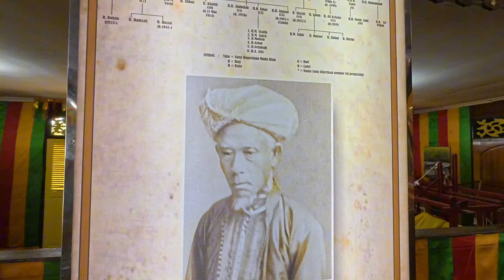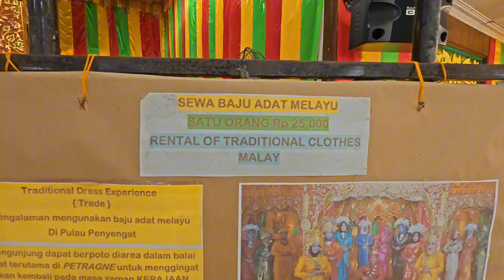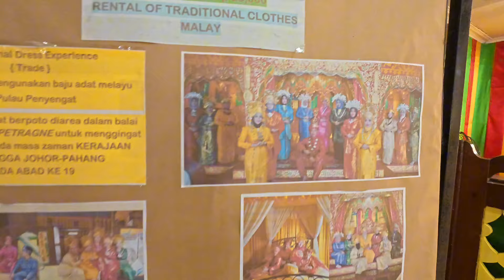Sejarah Perigi 8 Pulau Penyengat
DATA DONATUR YG DITAMPILKAN HANYA DONATUR YANG MASIH MEMILIKI SALDO, AYOO BERAMAL LEWAT PERANTARA SANDAL JEPIT 🥰

UNTUK BANTUAN DONASI BOLEH TRANSFER

➡️ Account Maybank
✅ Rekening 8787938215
✅ Atas nama Sofyandi

🔴DANA DONASI UMUM🔴
(diberikan kepada orang tua yg diwawancara, tidak semua tapi berdasarkan kondisi yg dilihat SOFYAN)
1. Kak Ida Spore                  Rp 790.000
2. Kak Rohani Spore           Rp 0
3. Anak Tanjungpinang       Rp 300.000
4. Hamba Allah Malaysia    Rp 730.000
5. Hambal Allah Spore        Rp 276.000
6. Hamba Allah Perlis dan Kedah Malaysia Rp 350.000
7. Hamba Allah Jeli Malaysia Rp 330.000
8. Abang Syam Malaysia Rp. 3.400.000
9. Nafisah Spore                Rp 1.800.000
10. Pakcik Ismailn Spore    Rp 690.000
11. Hamba Allah Tg Pinang Rp 600.000
12. Zen Zoro Spore Rp 880.000
13. Hamba Allah Dr Kuala Lumpur Rp 200.000
14. Hamba Allah Jambi Rp 100.000
15. Ibu Sakdiah Spore Rp 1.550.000
16. Pakcik Makcik Spore  Rp 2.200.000
17. Hamba Allah Tanjung Karang Selangor   Rp500. 000

🔴DANA DONASI HUSUS🔴

💫Donasi NENEK NIA
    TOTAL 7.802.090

💫Donasi ATOK KAMIS
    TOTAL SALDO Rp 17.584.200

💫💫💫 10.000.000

Semoga harta yang disisihkan sangat bermanfaat untuk saudara saudara kita, bagi penyumbang semoga panjang umur, murah rezeki, sehat selalu dan pahalanya menjadi penyelamat dari siksa api neraka.

Terimakasih
Wassalam